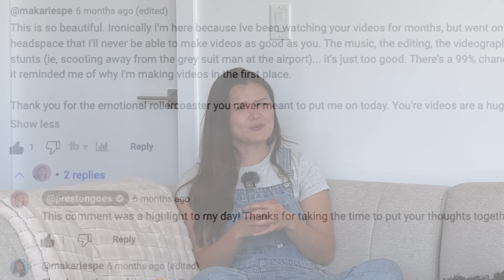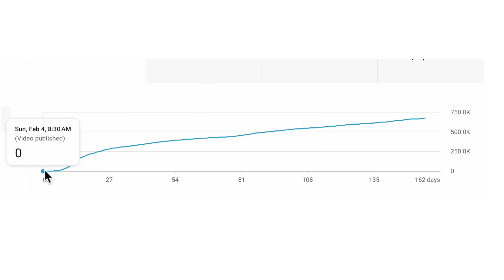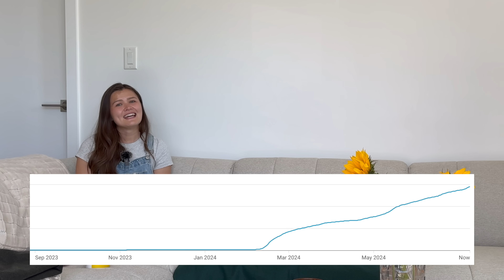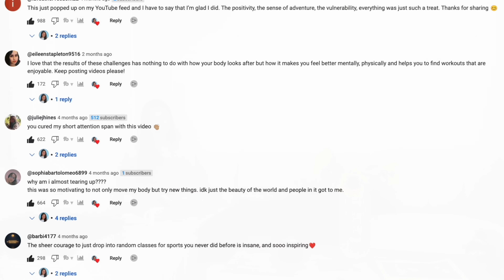How I got 50,000 subscribers in 5 months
And thanks again @prestongoes the words of encouragement 🙌

MY BOOK (for all the uncles or soon to be uncles out there)

MY GEAR

- DJI mics
- Shure mic
- Phone tripod
- Camera tripod
- Laptop stand
- Cannon 70D Camera
- Iphone 12pro